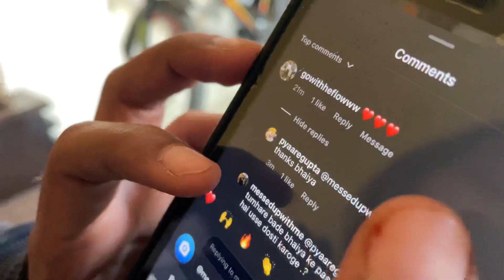Pyaare Mummy Ki Saree Nahi Chord Raha😂😂😂 | KhushiGuptaVlogs | Indian vlogger